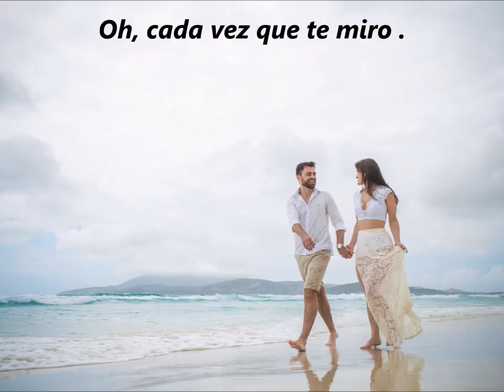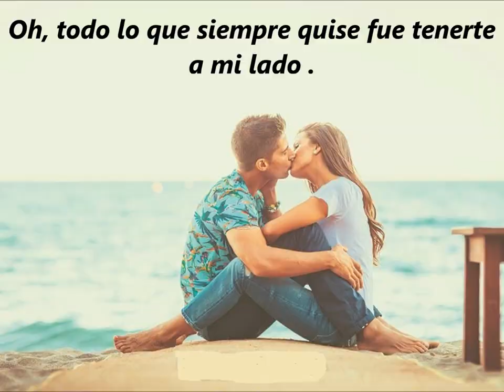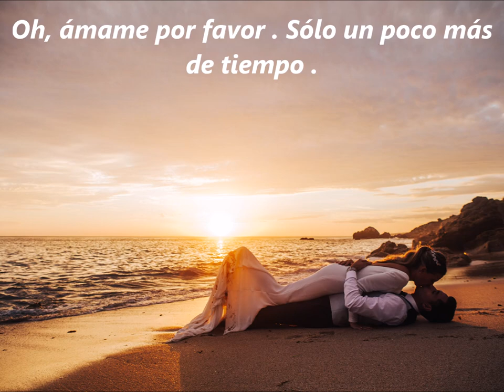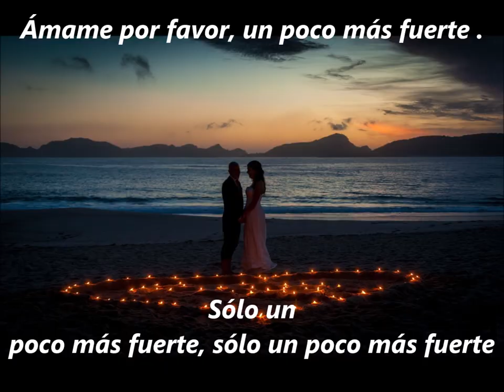Yvonne Elliman Love Me ( sub español )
Disfruta de los 80's entrando en facebook a EL ULTIMO SOÑADOR, la foto  de portada es un corazón de  rosas rojas . Un tema  1976 .